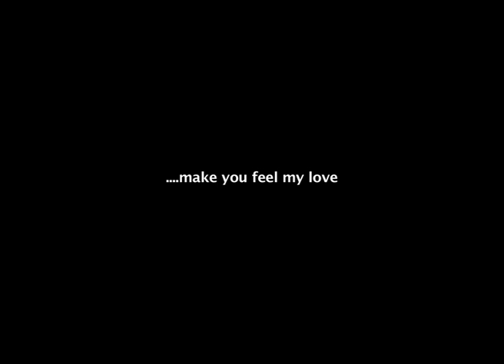Produced by Ronald Amanze Remixed aditional production by R.Tyndale and General Saint